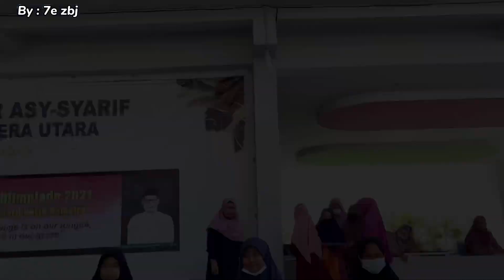Happy Eid Mubarak 1442 H. from Class 7-E Zainab binti Jahsy | Al-Azhar Asy-Syarif Sumatera Utara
Ini merupakan video hasil karya dari Siswa/i Al-Azhar Asy-Syarif Sumatera Utara

See more photos and videos at our facebook.

SEKOLAH ISLAM AL-AZHAR ASY-SYARIF SUMATERA UTARA
Call Center : 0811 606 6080
SD Islam : 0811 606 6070
SMP Islam : 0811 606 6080
YouTube : Al-Azhar Asy-Syarif Sumatera Utara
FB : Al-Azhar Asy-Syarif Sumatera Utara
FB SD : SD Islam Al-Azhar Asy-Syarif Sumatera Utara
FB SMP : SMP Islam Al-Azhar Asy-Syarif Sumatera Utara
IG : alazharasysyarifsumut | smpialazharasysyarifsumut | sdialazharasysyarifsumut